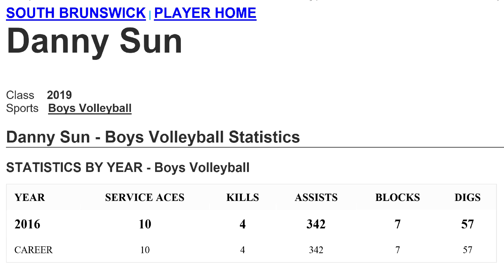2016 Varsity volleyball selected game highlight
Danny Sun, class 2019 South Brunswick high school. Vikings boy's volleyball team, 2016 season selected games. #14, setter, a starter as a freshman.